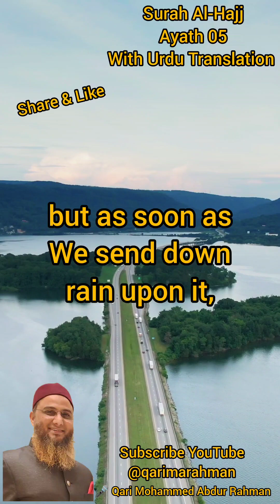We did create you from dust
2267-Surah-Al-Anbya-Ayath- 5

O humanity! If you are in doubt about the Resurrection, then ˹know that˺ We did create you from dust, then from a sperm-drop, then ˹developed you into˺ a clinging clot, then a lump of flesh—fully formed or unformed—in order to demonstrate ˹Our power˺ to you. ˹Then˺ We settle whatever ˹embryo˺ We will in the womb for an appointed term, then bring you forth as infants, so that you may reach your prime. Some of you ˹may˺ die ˹young˺, while others are left to reach the most feeble stage of life so that they may know nothing after having known much. And you see the earth lifeless, but as soon as We send down rain upon it, it begins to stir ˹to life˺ and swell, producing every type of pleasant plant. (22 : 5)